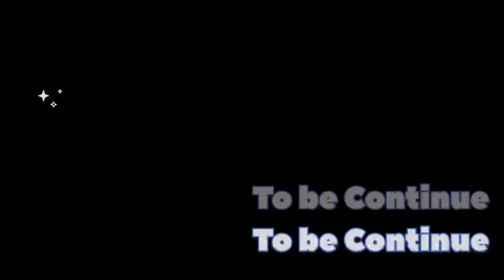Adventure He Adventure Ho Rha 😂 || Petrol Khatam Ho Gya Trip Par 😱 || 4th part || Abhi Vlogs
Ek Botal Petrol Jruri Hai Bag Mai

Himachal Tour Episode 👇🏻👇🏻👇🏻

Sab Part Dekho Maza Ayega